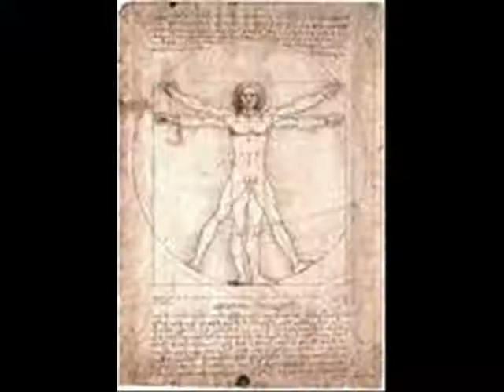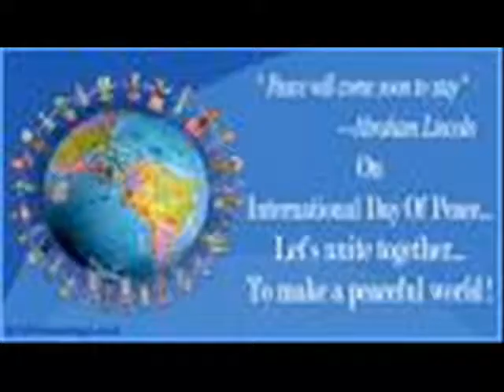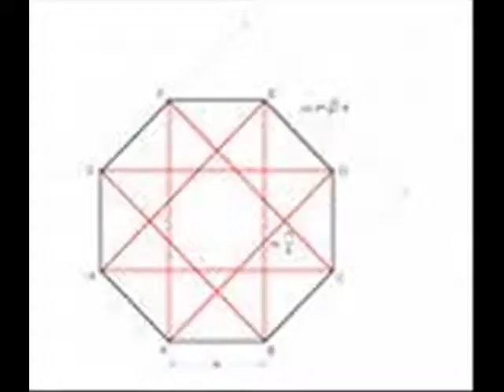Gotta Have Love Underground Hip Hop RARE